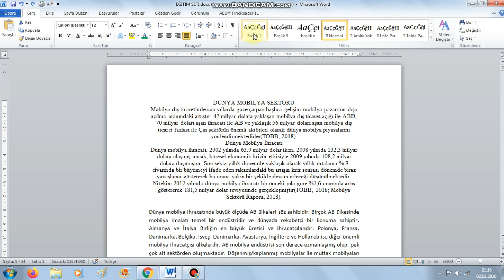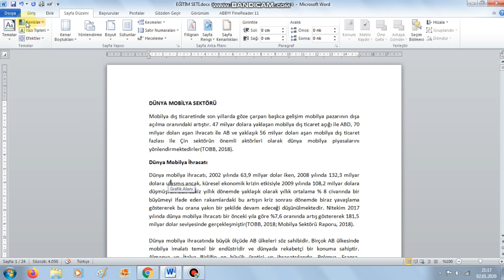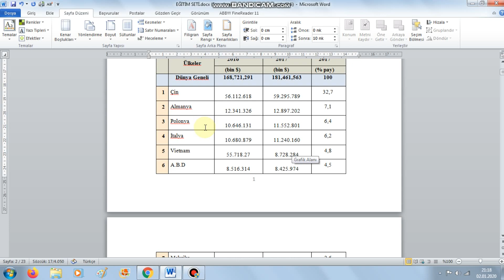21 BELGENİN TEMASINI DEĞİŞTİRME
Bu videoda BELGENİN TEMASINI DEĞİŞTİRME Yi anlattım. MS Office Word eğitim setimizin tamamı ÜCRETSİZDİR.